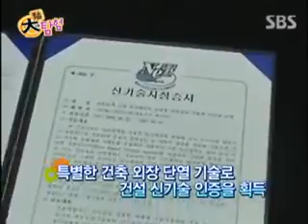중소기업 대한민국의 힘_247회_08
중소기업 대한민국의 힘_11/03/16